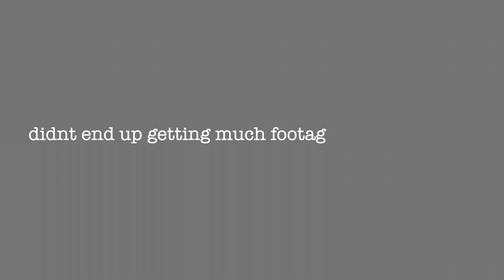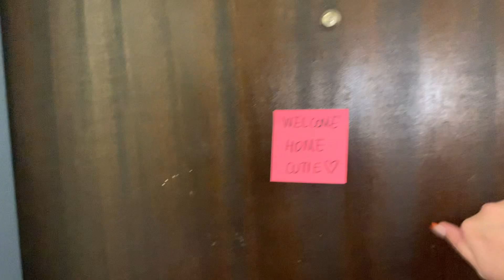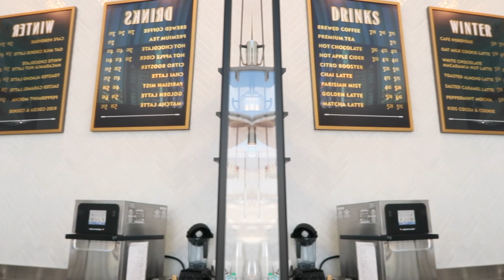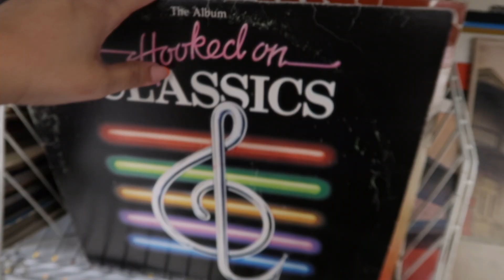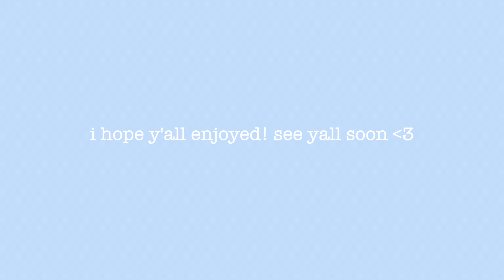TORONTO VLOG || Day in the life, exploring the city, getting tattoos!!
Hey everybody! I hope you like the vlog. I go to Toronto for reading week and i explore the city, spend time with my cousin and i get another tattoo!